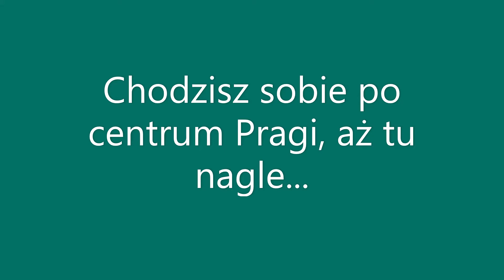Tymczasem na praskim Starym Mieście - Mezitím na Starém Městě v Praze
Filmik ten jest z okazji 10 subskrypcji na moim kanale. Odbiega on trochę od głównej tematyki kanału, no ale trzeba też czymś innym się pochwalić. Filmik nagrany 19 lipca 2019 roku na praskim głównym placu Mustek. Człowiek - koń zarabia na swoje życie.

Toto video má asi 10 předplatných na mém kanálu. Trochu se liší od hlavního tématu kanálu, ale musíte také předvést něco jiného. Video bylo natočeno 19. července 2019 na hlavním náměstí Můstek v Praze. Člověk - kůň si vydělává na živobytí.